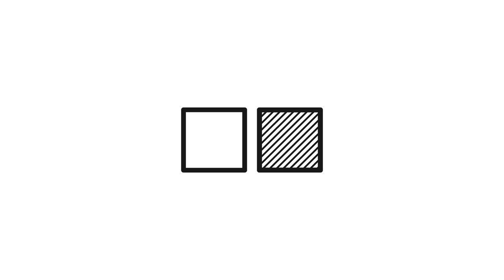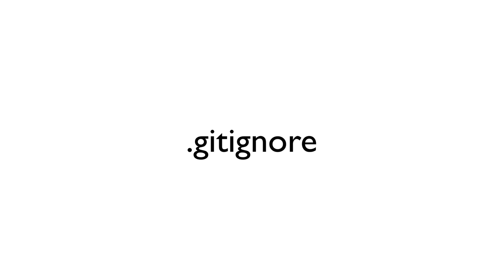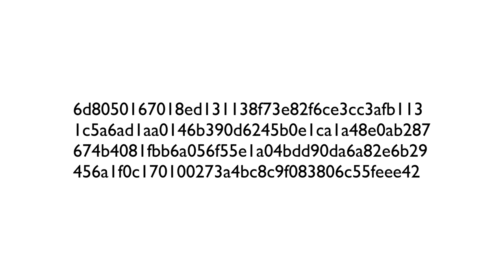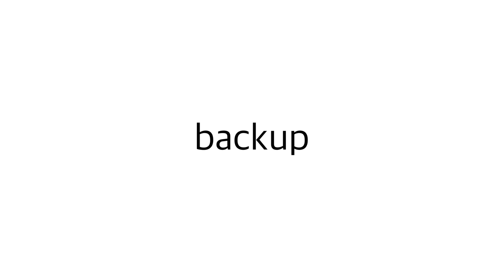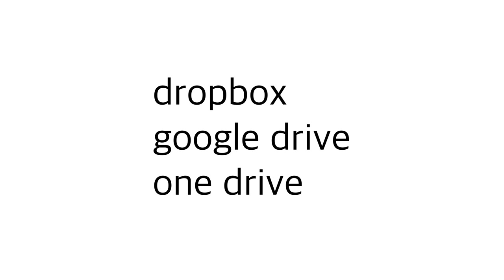GIT2 - 버전관리 - 수업을 마치며